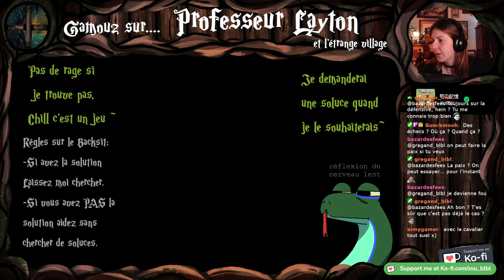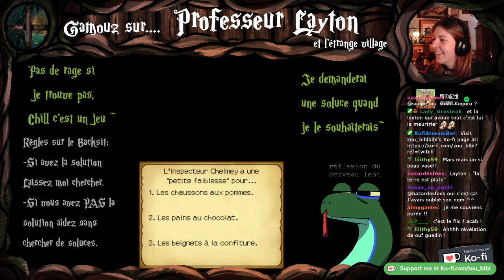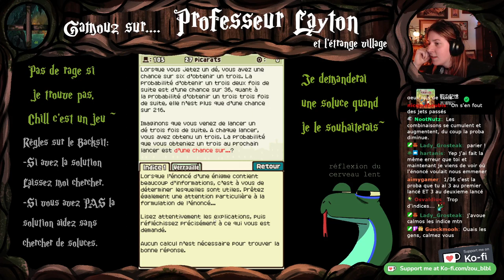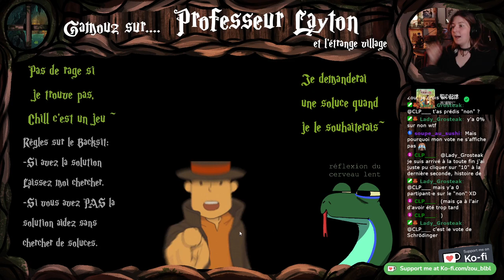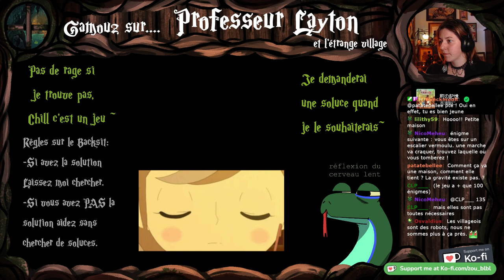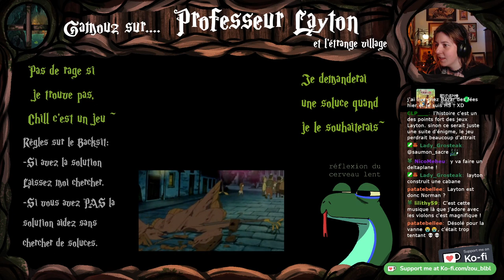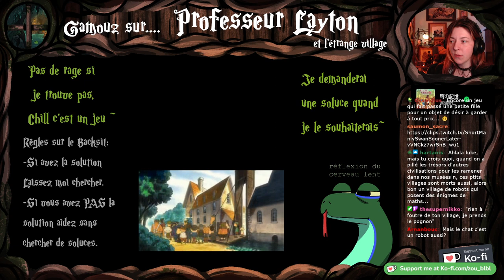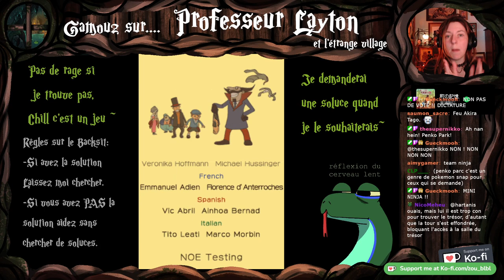GAMOUZ: Professeur Layton et l'étrange Village, PARTIE 6 ET FIN, Rediff de live (28/04/2023)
C'était épic! La suite juste après une petite pause :)
Programme des lives sur mon insta